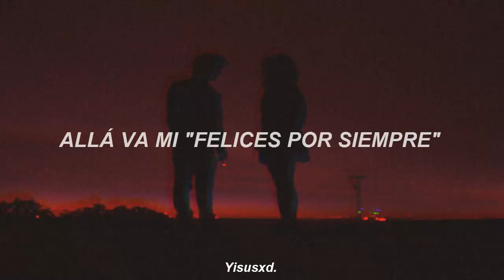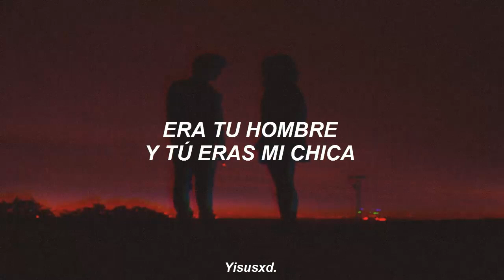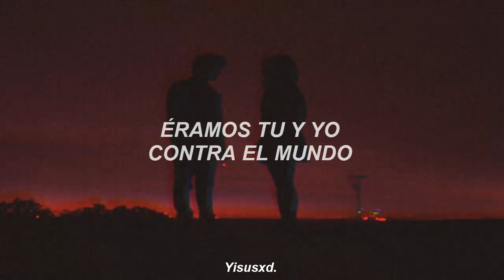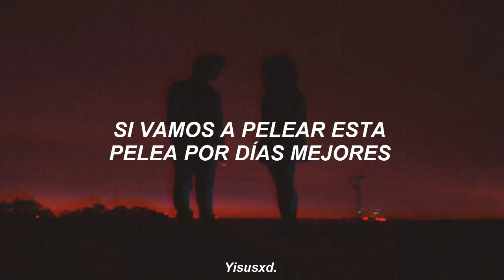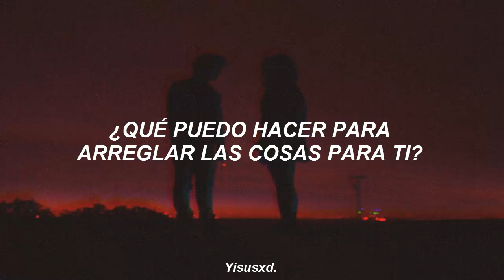To good to say goodbye; Bruno Mars (Subtitulada}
"To Good to Say Goodbye" es la última canción de su álbum "24K Magic" lanzado el 18 de noviembre de 2016,
Bruno Mars mencionó por primera vez la canción "Too Good to Say Goodbye" durante una entrevista con Zane Lowe en Radio Beats 1 El 1 de noviembre.

*Espero que les haya gustado este vídeo, si es así dale like y suscríbete es gratis xd -aquí subo canciones de cualquier género, lo que importa es su significado y a dónde te lleve esa canción cuando la escuchas, o bueno a mi me pasa así:v ya saben que pueden dejarme su pedido en los comentarios, buen día, buena semana!